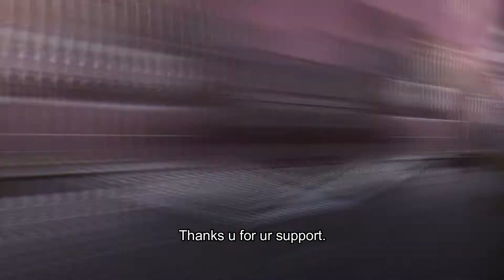Night of the Dead - How my ranged weapon kill the most zombie (DAY 31)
NEW UPDATE! Night of the Dead. Build defenses against nightly waves of zombies. Survive  and build monstrous traps to wipe out zombie hordes